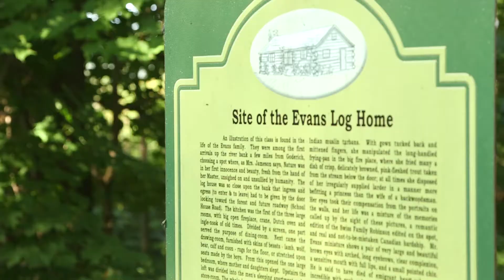Maitland Trail Hike | Outdoor Attraction | HuronCountyTV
Huron County has numerous hiking trails in Huron County. Local hiker, Patrick, talks about using the trail and all the benefits that come with doing so.

Discover all that Ontario's West Coast has to offer!